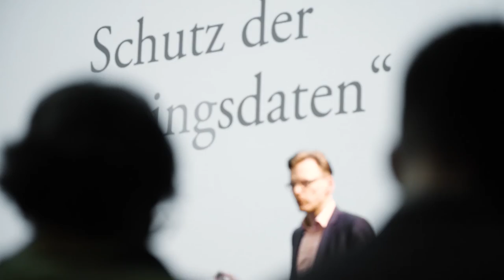Tagung „LINK – Künstliche Intelligenz in Kunst und Kultur”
Am 15. und 16. Mai fand in Hannover die Tagung „LINK – Künstliche Intelligenz in Kunst und Kultur" statt.